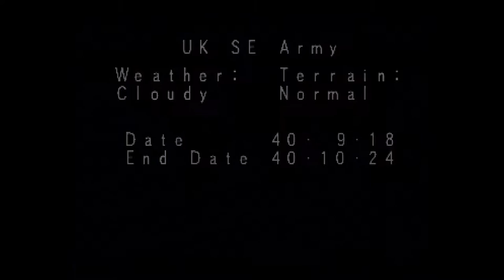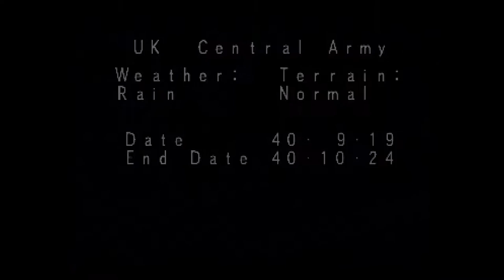Iron Strom : Operation Sealion 1 - Sega Saturn : (3 of 10) HD60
Complete Victory for the German campaign's battle #3 : Operation Sealion Part 1 of my Iron Storm playthrough.